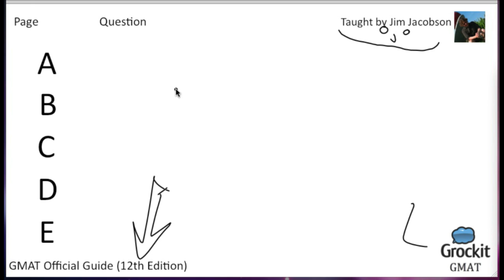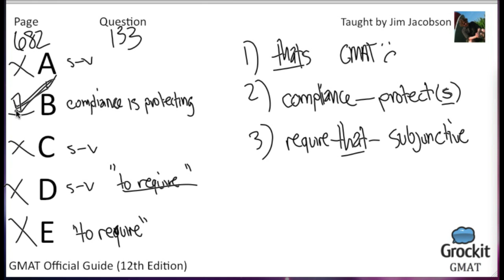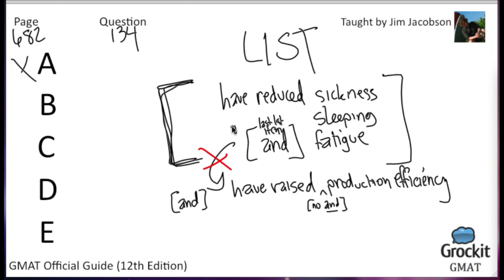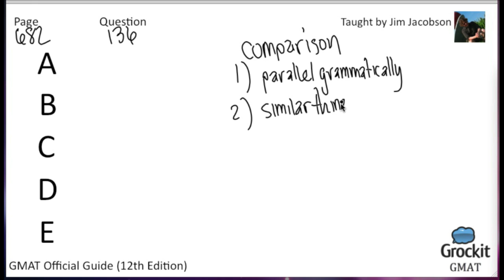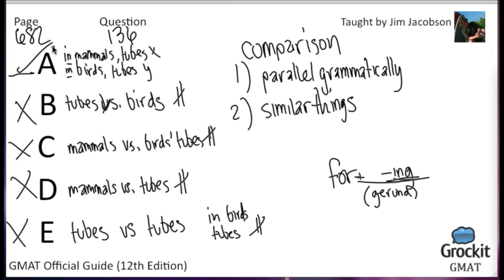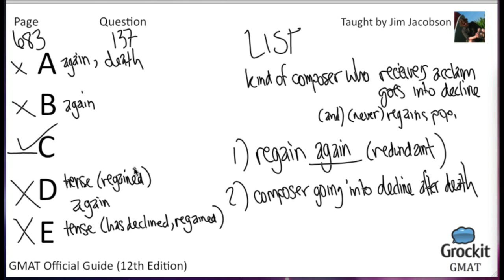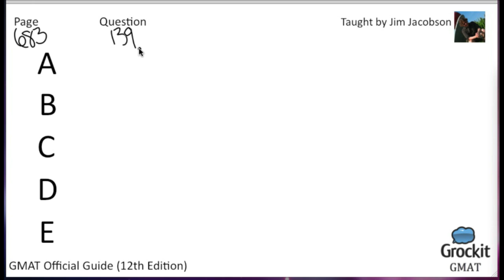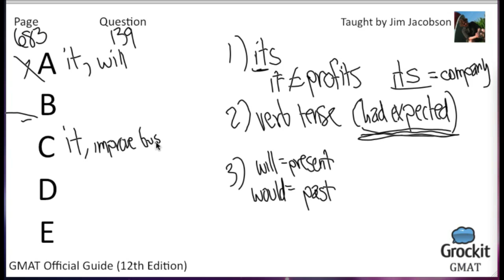Grockit GMAT Official Guide pg. 682-683